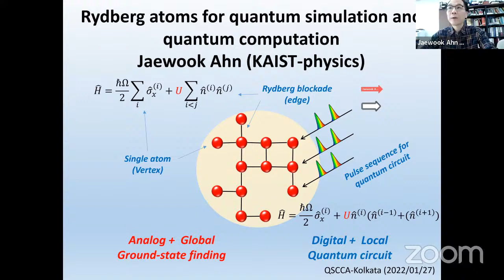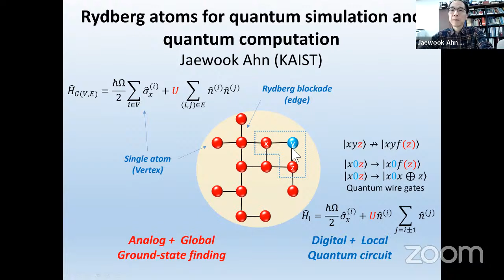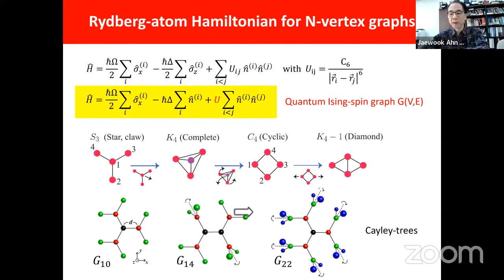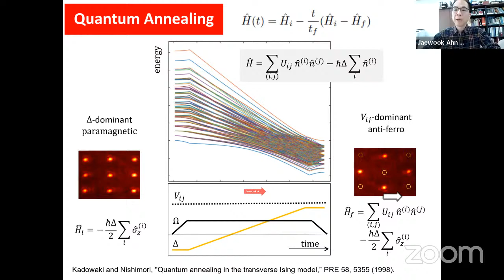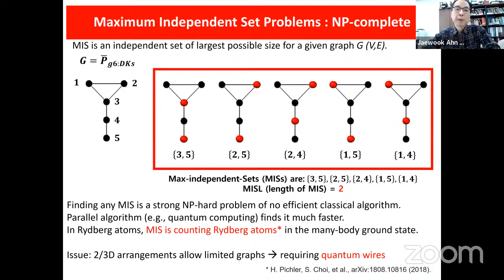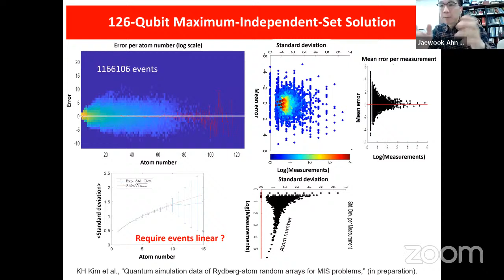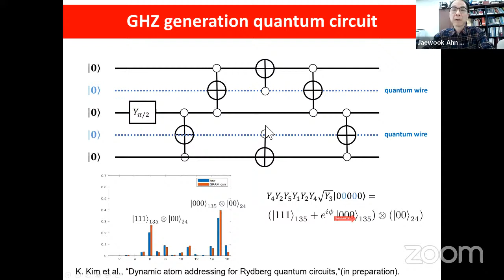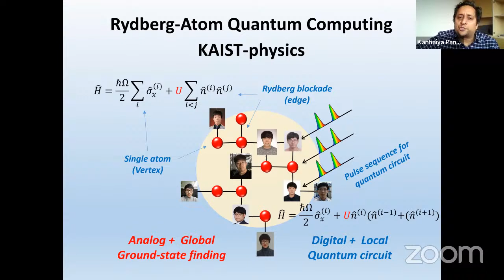QSCCA-2022 Day 2 Talk 1: Prof. Jaewook Ahn, Rydberg atom systems for quantum computation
Day 2 talk 1 of the webinar, 'Quantum Simulations and Computations with Cold Atoms-2022', by Prof. Jaewook Ahn, titled, ‘Rydberg atom systems for quantum simulation and quantum computation’.

Time stamps:

00:00 - Session begins.
01:20 - Talk begins.
58:30 - Q&A.

QSCCA-2022 is a three-day webinar organised jointly by I-Hub Quantum Technology Foundation (IISER Pune), Pune, and Centre for Quantum Engineering, Research and Education (TCG CREST), Kolkata, and aims to cover some of the important developments that have taken place in the research area of cold atoms quantum computing around the world, and stimulate discussions for further advancement of the field.